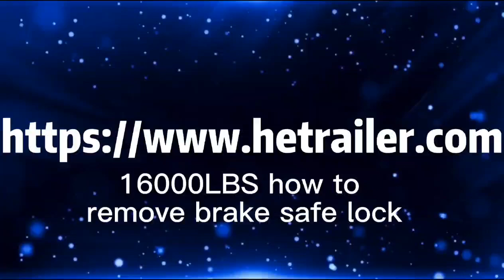16000LBS HOW TO REMOVE BRAKE SAFE LOCK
16000 pound capacity, max.GVWR,1600pund tongue load.
 GVWR limited to ball rating.
  2-5/16" coupler bolt-on for 3-1/2" tongue bolt-on